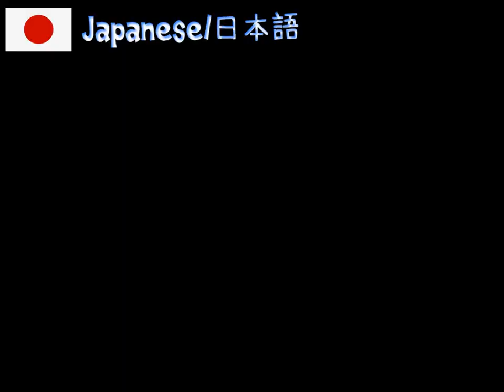Pokémon Stadium 1 ~ Clefairy Says (4 languages)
Pokémon Stadium 1 ~ Tool-Assisted Speedrun for demonstration reasons.

I got this crazy idea to make this video when i watched other Pokémon Stadium videos around Youtube. It's not something special but might be interessting for some people. Sorry in the case you don't like it.

This should be the only 4 languages of Pokémon Stadium where Clefairy sings in a different voice, the Spanish and Italian version uses the English Pokémon names and the minigame there doesn't sound different compared to the American version, so i didn't see a reason to add them up, but it's pretty unfortunate that they didn't sound different it would be so much cooler with more langauges.
I've to say French sounds pretty neat.

Pokemon Stadium Mulitlanguage Clefairy Says
Version:
Japanese(ピッピのゆびふりきょうしつ)
English(Clefairy Says)
French(Melofee a dit)
German(Singen mit Piepi)